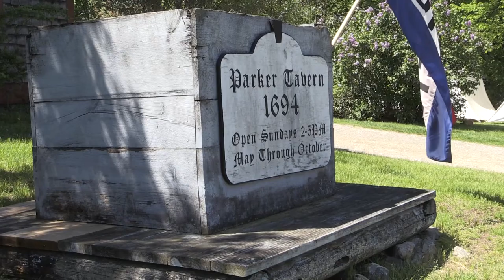Colonial Fair at Parker Tavern